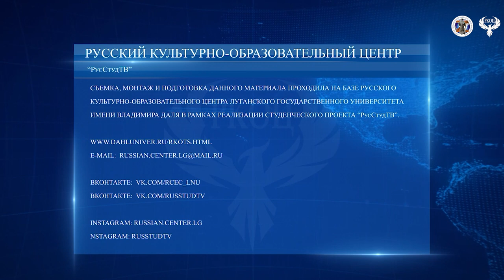Сюжет 11 05 2022 ГК по земельным отношениям ЛНР вручение парт билетов